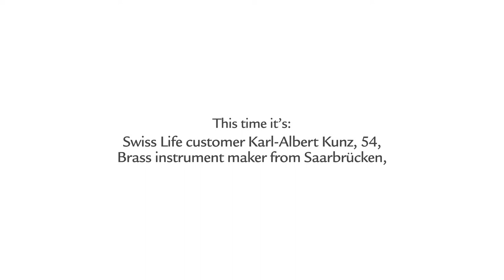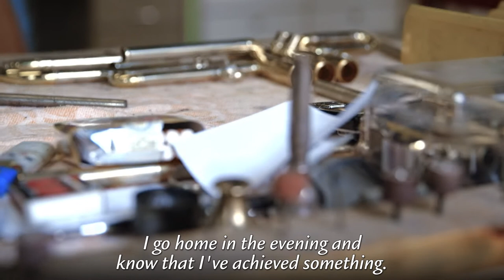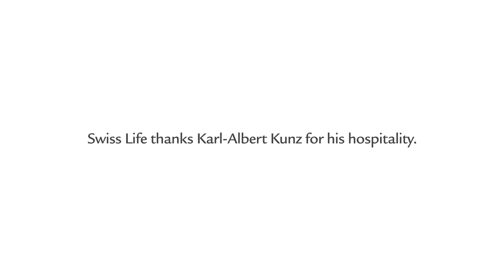100/100: Karl Albert «Charlie Kunz», Brass instrument maker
100 employees visit 100 customers

Karl Albert «Charlie Kunz», Brass instrument maker
visited by Bernhard Maier, Head of Logistics & Strategic Purchasing, Swiss Life Germany

The customer:
Brass instrument maker Karl-Albert Kunz, 54, has been called «Charlie» by everyone since he was young. He is married, has three sons and lives in Saarbrücken. For 30 years the brass instrument maker has run his own workshop called «Freebell» on Futterstrasse in Saarbrücken that has made a name for itself for making and servicing brass instruments. In his spare time, Kunz works voluntarily for the fire service in Saarbrücken and has played the trumpet since he was a child. Karl-Albert Kunz has a life insurance policy with Swiss Life.

The employee:
Bernhard Maier, 47, is responsible for Logistics and Strategic Purchasing as Swiss Life in Munich. He has worked at the insurance company for five years in a position in which he has a lot of dealings with external partners. Having originally trained as a carpenter and worked in sales for over 15 years, Bernhard Maier says the following about his business partners: «I know who's sitting opposite me.» He lives to the south of Munich and has two sons. He most enjoys spending his free time with his family at his cottage in Austria. Bernhard Maier is also very active in sports: He goes canoeing, travels round the world, takes part in ski tours and enjoys motorcycling.

The project:
Customers play the leading role in the “100 employees visit 100 customers” campaign. Until the end of 2015, Swiss Life is giving 100 employees, who have no customer contact in their day-to-day work, the opportunity to get to know a customer.